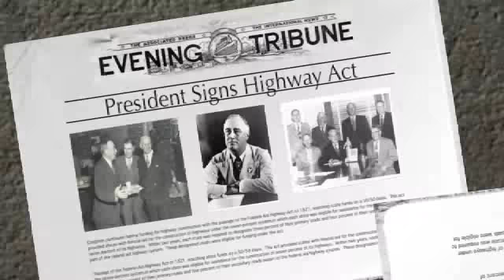W.W.Clyde & Co. History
For more than 80 years, communities throughout the Intermountain West have benefited from the construction expertise of W.W. Clyde & Co. What began as a business focused on building roads in Utah after World War I has evolved into a company specializing in a variety of construction services, including transportation, mining and reclamation, site development, and aggregate processing.

W.W. Clyde & Co. has a long history of completing even the most challenging projects with impeccable customer service. Our dedication to quality is buoyed by tradition and enhanced by modern innovations—a winning combination that motivates our customers to return and our employees to stay.